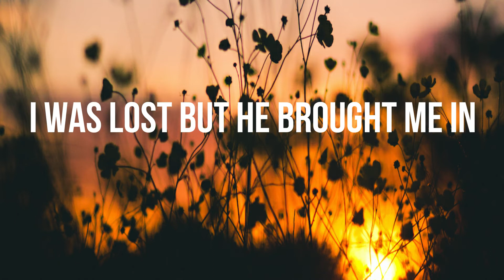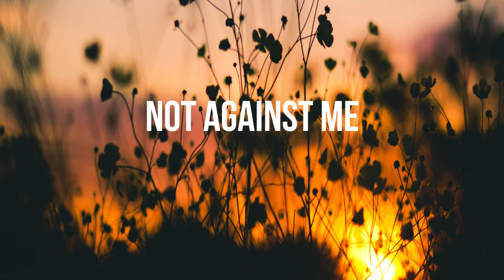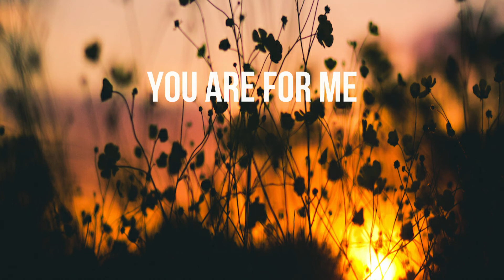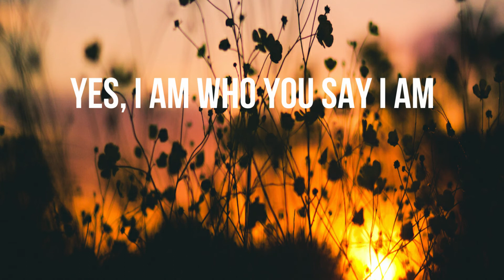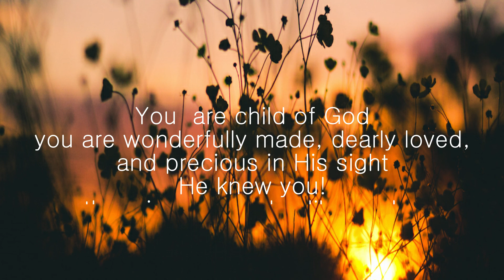Who You Say I am-Hillsong Worship Lyrics